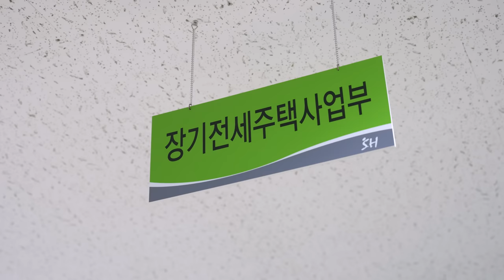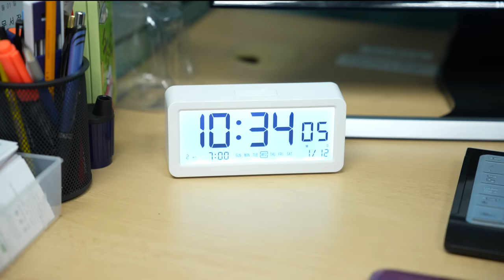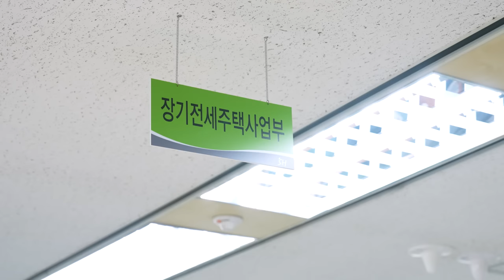[SH 대리일기] SH 대리님의 하루! 업무스킬 만렙, 사회생활 만렙, 나없음 어쩔랩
신입 교육에서부터 실무까지,
만능 직원, 우리의 신 대리님!
세계 최초로 진행하는 사업을 위해 노력 중인
어느 대리님의 이야기를 한번 들어 보시죠.